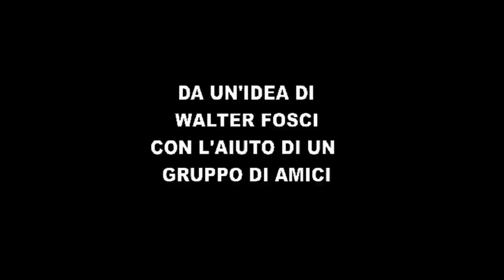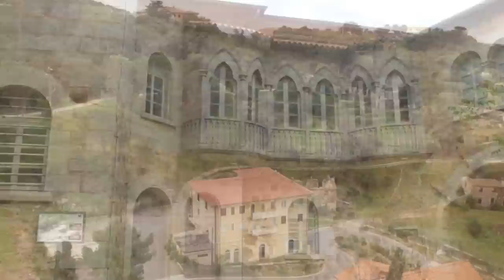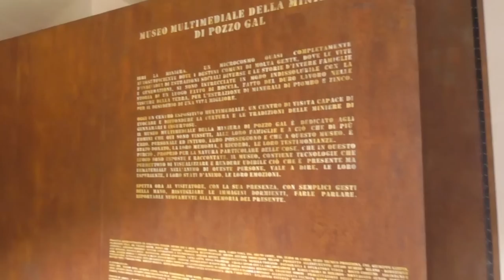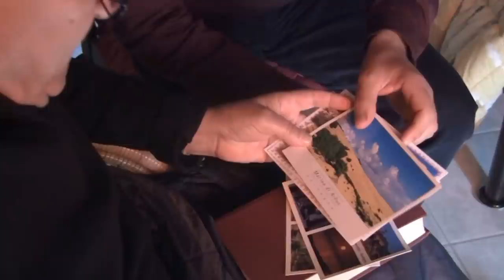Trailer fotografico Terra Natia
FILM  INTEGRALE  DISPONIBILE  SU  YOUTUBE WALTER FOSCI  SOLO  SU  PC  O  SMART TV. NO  CELLULARE.NO  TABLET. la sintesi  di  un  viaggio  dal  comune  di  occhiobello  a ingurtosu , frazione  del  comune  di  arbus. Si  mostrano   il  porto  di  cagliari,la  chiesetta  campestre  di  santa barbara a  ingurtosu, il  palazzo  della  direzione  di  ingurtosu ,le  dune  di  piscinas, l hotel  le  dune, il  campeggio  di  sciopadroxiu, il  museo  del  coltello  di  arbus, le  chiese  di  arbus, il  pozzo  gal  e  il  pozzo  amsicora, veduta  diga  donnegani.si  visita  il  palazzo  della  direzione mineraria  di  montevecchio  " comune  di Guspini(Sardinia-italy)Miniera di Montevecchio"
Ricerca scene: Walter Fosci e Raffaele Melis - Montaggio: Raffaele Melis
Per una migliore visualizzazione spuntare l'opzione HD